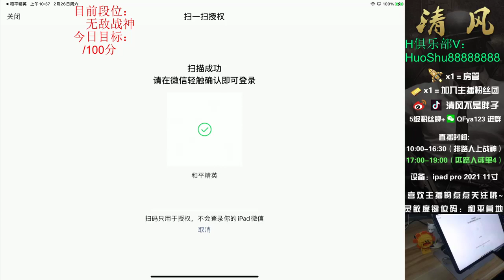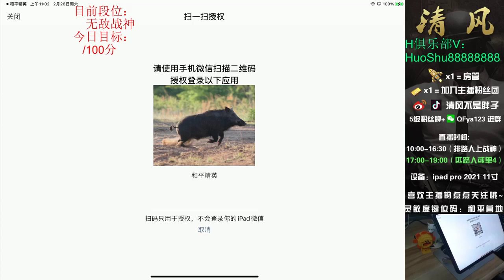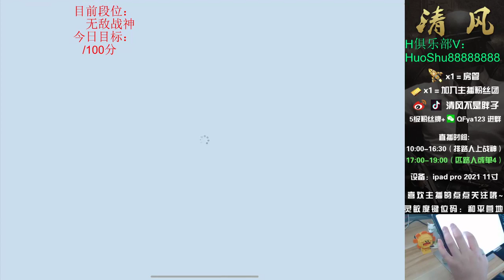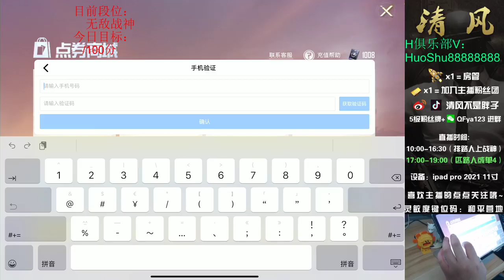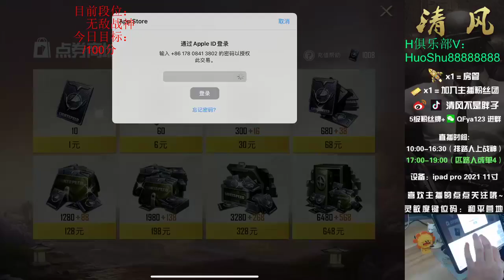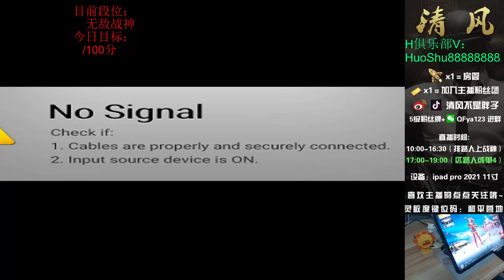Do what?" Bang bang bang, the phone rang, the sound of Director Nghiem banging - Dwirab WoWEpicness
Dwirab WoWEpicness
Do what?" Bang bang bang, the phone rang, the sound of Director Nghiem banging the table